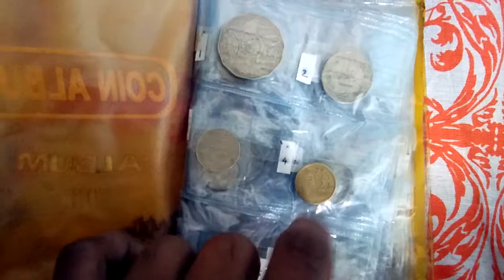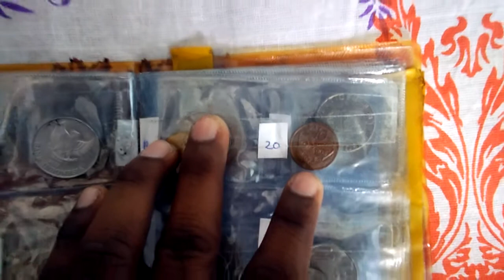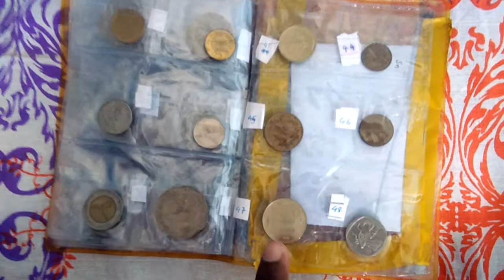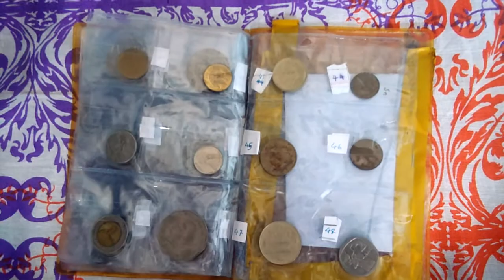My coin collection (part 2)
Hope you enjoy the video and if you have any suggestions let me know that in comments below.